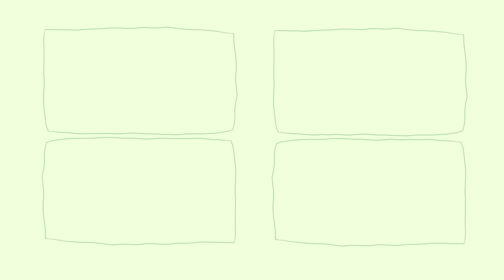【お知らせ】とある人気YouTuberさんとイベントやります！！！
ともかほがプロデュースするブランド。
『飾らない ありのままの自分を もっと好きに。』
笑顔が生まれる、遊び心満載のカジュアルなアイテムをお届けします。

そこらへんの平凡カップル、ともかほです！2人の毎日に起きる、身近な楽しいことを撮っています。共感してもらえたり、クスッと笑ってもらえたら嬉しいです！